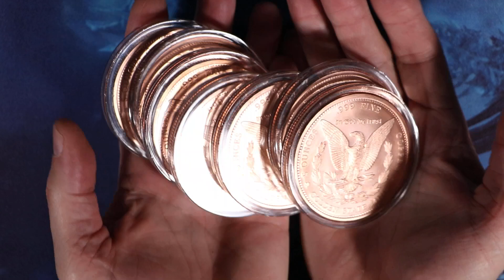Huge Copper Morgans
Bob Moriarty

Bitcoin  -   33Ym6LNV779ZyJxpUJa8g5nPTC8v2MaPLA
Litecoin -  MJ4FEqrMGrQu5GfSCrdWdSrLdJQUV2zGaG
Zcash   -   t1RgMi6zWLUDUpXLtoWnF1QF9h9xbAadukt